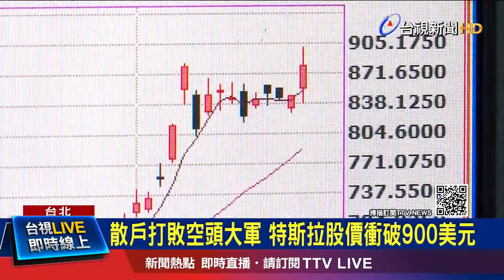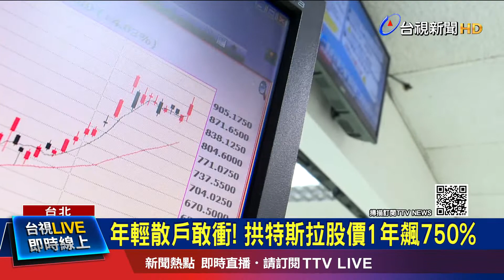特斯拉1年漲7倍! 華爾街分析師喊上千美元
電動車大廠 特斯拉股價，首度突破900美元大關，市值超過8500億美元。不只全球，最大空頭"對沖基金"認輸，華爾街機構，也啟動"目標價上"修潮，CNN bussiness統計，華爾街評價特斯拉的 34 名分析師，預估股價，最高來到1036美元。特斯拉，近期也成為，台灣年輕人投資美股 首選之一，有美股達人，從去年第四季，分批進場，大約有5成左右的報酬率。